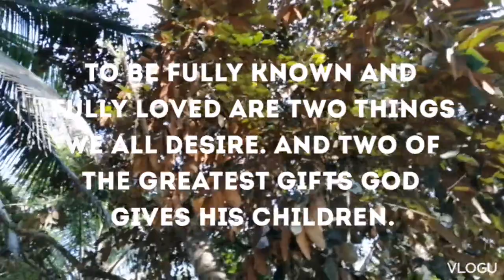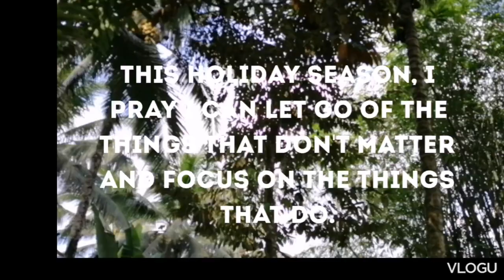TO BE BEAUTIFUL MEANS ___?